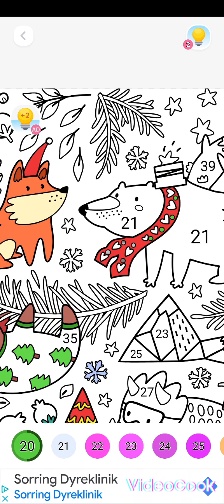paint by numbers Christmas and animals